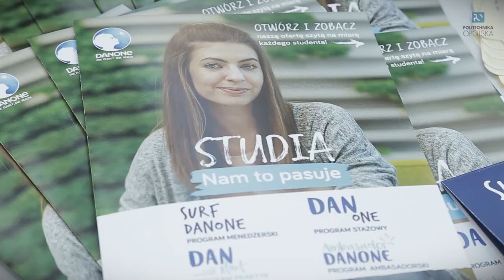XI Akademickie Targi Pracy